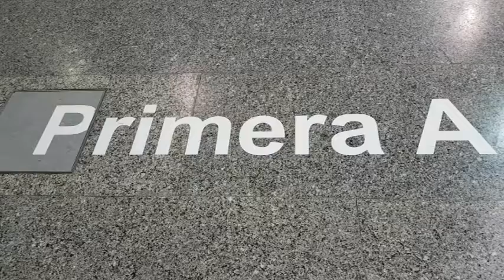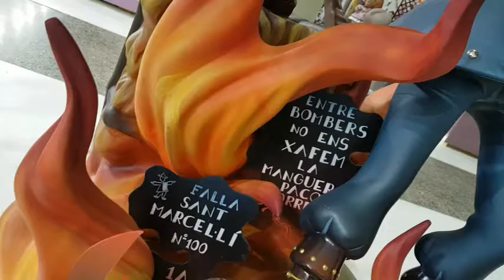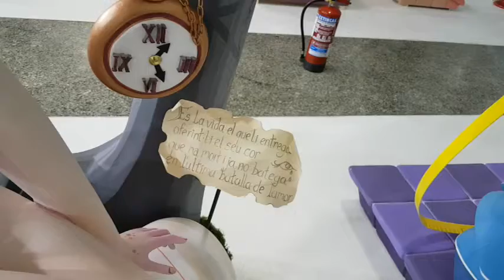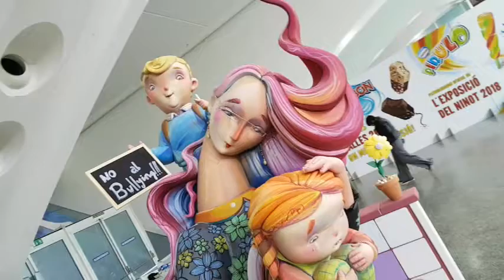007 Univers Faller Exposición del Ninot 2018 7 Parte